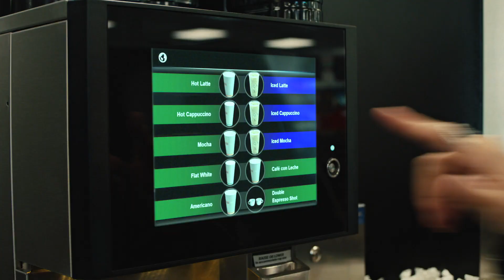7 Eleven Take it to Eleven with Morning Coffee